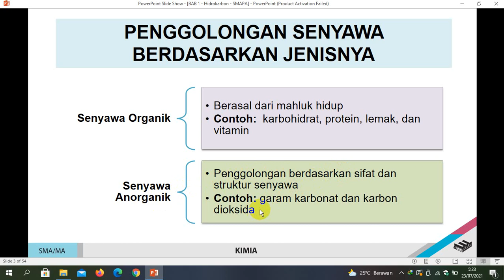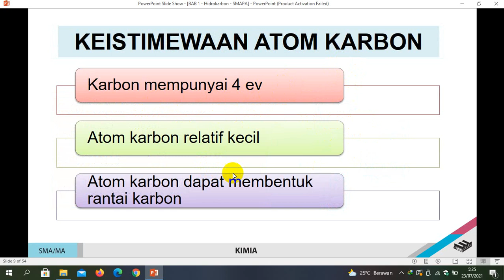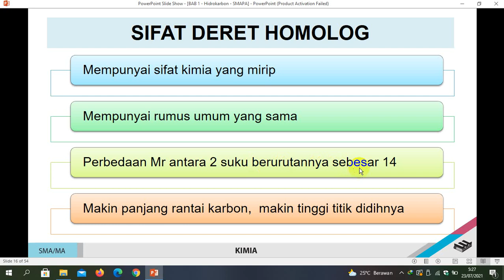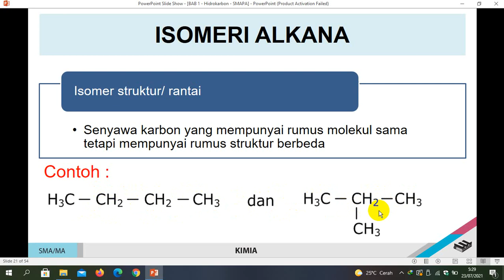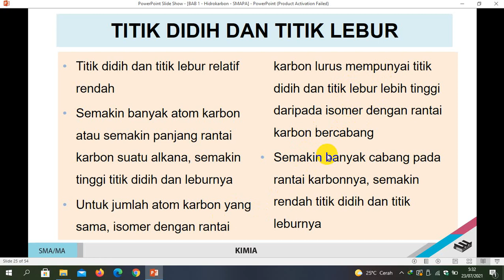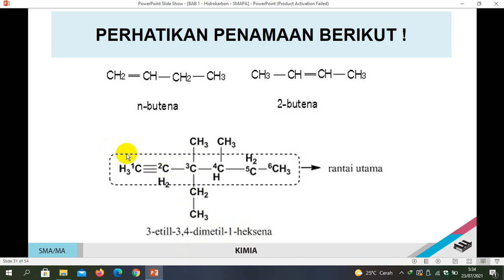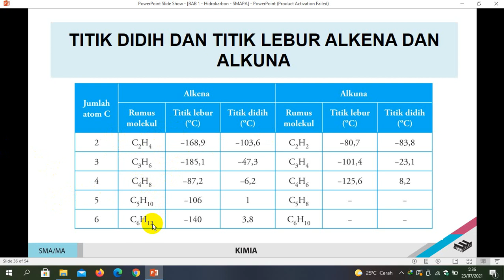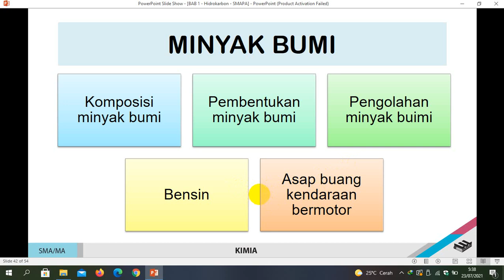ALKANA ALKENA DAN ALKUNA SMAPA SAMARINDA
Mempelajari hidrokarbon